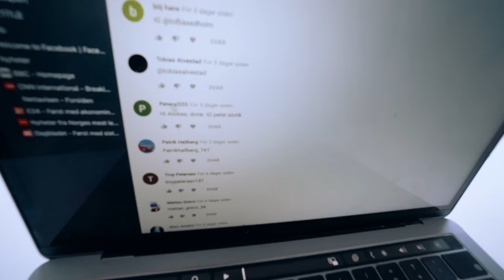MyLife #22 // WE HAVE A WINNER!!!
My name is Andreas Mikkelsen and I am a professional rally driver. During my weekly Vlog series you will see how my life enfolds trying to reach my dream of being World Champion. In ¨My life¨ you will come behind the scenes in both personal and my sportive life. I hope you will like it!